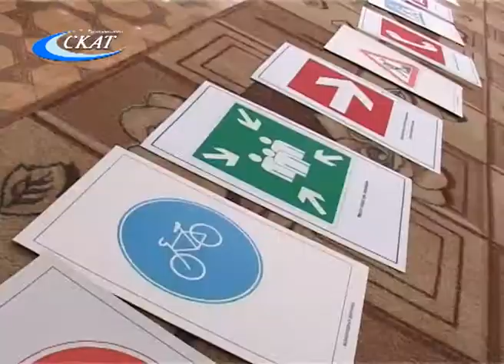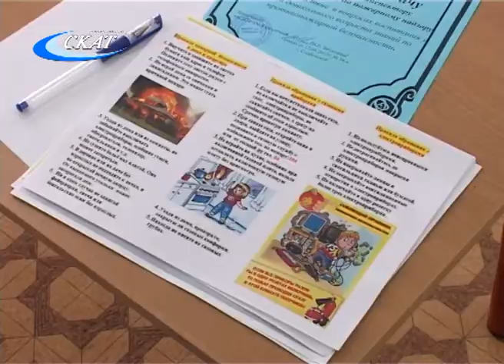СОТРУДНИКИ ВДПО В ГОСТЯХ В Д/С «ЗВЕЗДОЧКА»